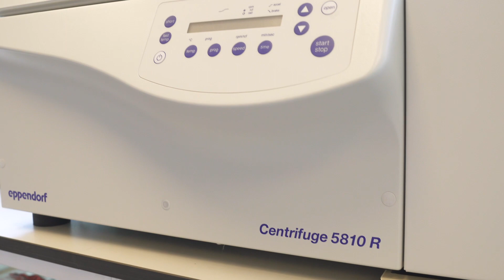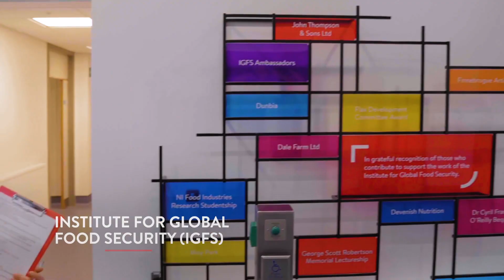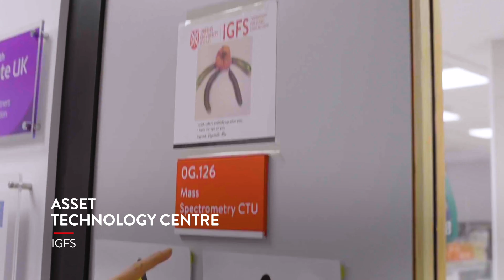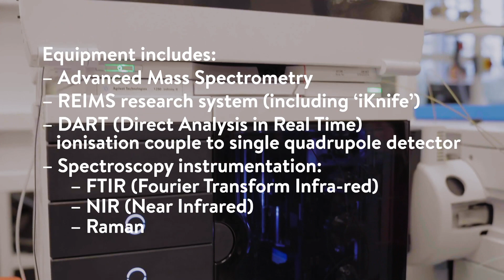School of Biological Sciences – Facilities